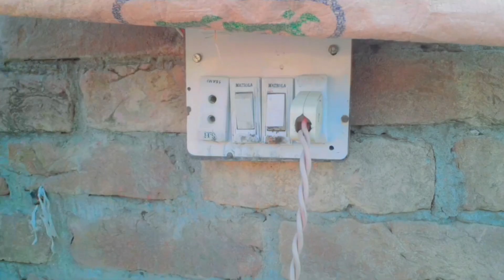Bachay Ki Jaan Bachany Klie Ya Krna Para 🤔 😔 | Waseem Dehati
Pak dehati zindagi channel pay srf Apko Entertainment aur vlogs dekhny ko milay gay
Aur dehati zindagi kay bare ma dikhaya jaya ga
Pak dehati zindagi channel
You always see entertainment and village vlogs
Our channel pay everyday video upload and you see

Pak dehati zindagi
Pak village vlogs
Pakistani dehati zindagi
Pakistani village vlogs
Village vlogs Pakistan
Daily life routine in village
Village vlogs
Village life
Dehati zindagi
Entertainment vlogs
New vlogs
Vlogs village life
Pak village life
Saraiki culture
Saraiki vlogs
Punjabi vlogs
Punjabi culture
Daily routine